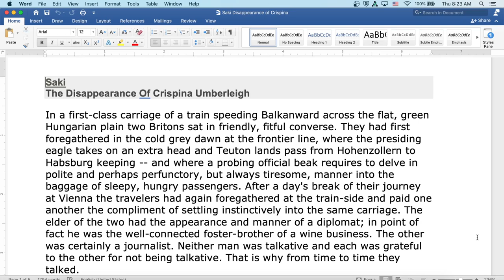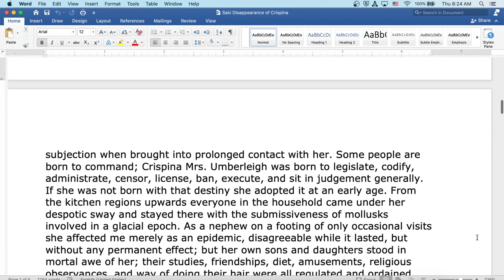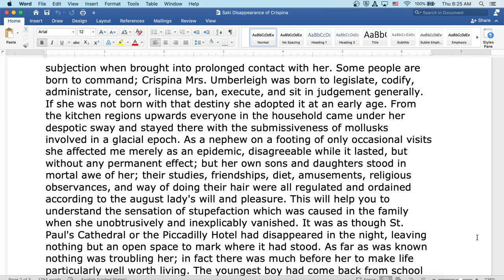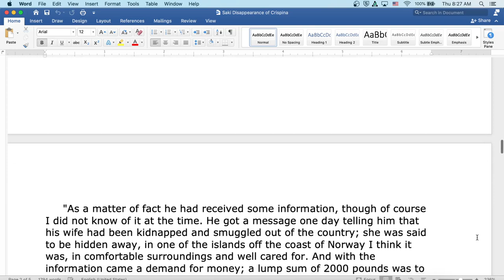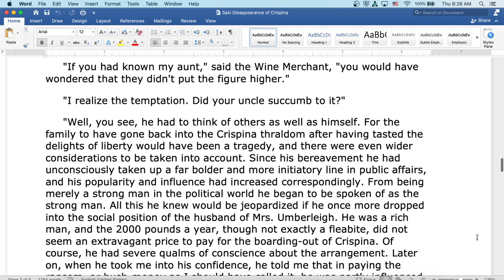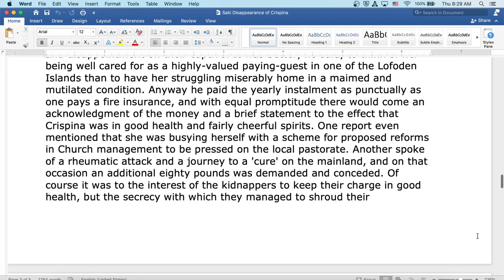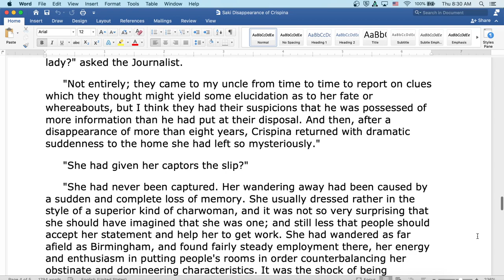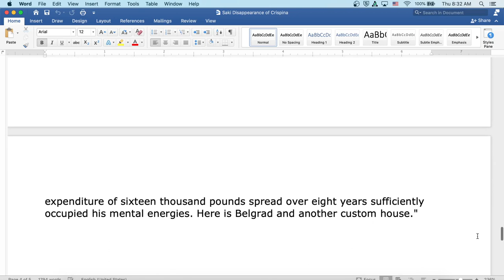Disappearance of Crispina Umberleigh by Saki: English Audiobook with Text on Screen, Classic Fiction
Welcome to my classroom!  Ready to read a classic with me?  Today we read the classic short story The Disappearance of Crispina Umberleigh by Saki. Here you will find an introduction to the author and literature period at the start of the video, followed by the reading itself. The reading is both on screen for visual learners and read aloud by myself. Speed up or slow down the content as you see fit- it is your education!